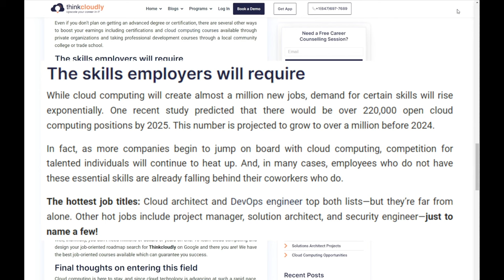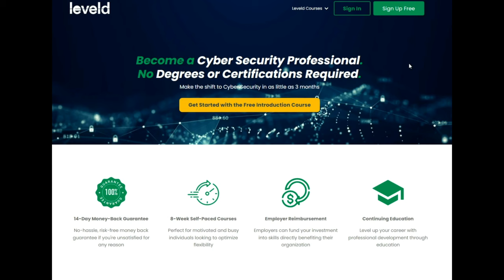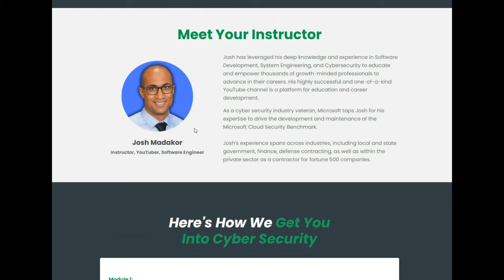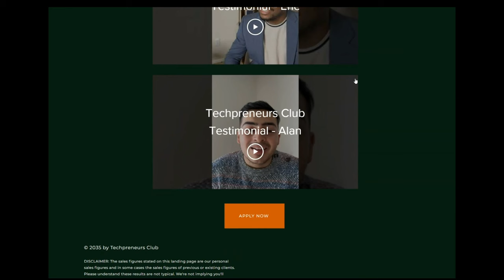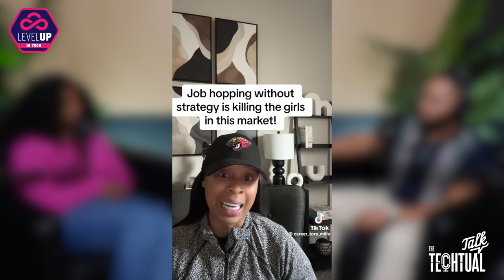Why you’re WRONG about TECHNICAL PROGRAM MANAGEMENT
Join us on The Techtual Talk as our host Henri dives into Terri Evans' journey through the tech industry's twists and turns. From finding new opportunities to navigating corporate politics, this episode is packed with insights on project management, finding success after layoffs, and more. Tune in now!

Get Your Insurance to protect your loved ones:
At Comparion, we use technology to streamline the process of buying insurance to make sure we are providing you with the best possible coverage at the best possible rate.

00:00 Intro
10:10 Myspace was ahead of its time.
25:12  engineers fund priorities, like business.
35:18 Pride stifled career, lack of documentation critical.
47:35 Negotiating severance, then finding new job.
48:18 Importance of always applying for jobs, despite layoff.
57:13 Clarifying project scope and resource needs, communication.
01:09:21 Moved for remote oncology job, Dallas HQ planned.
01:16:33 Job hopping for income and new skills.
01:21:58 PMP certification may not be enough for tech.
01:33:30 Focus on specific domain, gain relevant skills.
01:34:56 Focus on domain, skills from job postings.